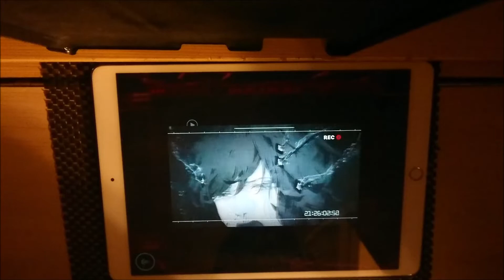[Cytus 2] Aroma caught by ???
媽的差點把我嚇一跳

在上個版本就猜到Noah是. 比較壞的男人
(鬼父) ((喂你在說什麼